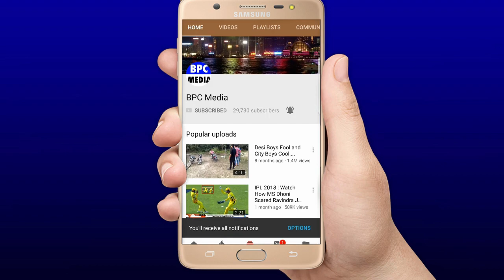देखिये,जब बीच मैदान में Rohit Sharma ने खेल दिया ऐसा जानलेवा शॉट के बीच मैदान में ही रो पड़े Rohit..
indiavsbangladesh